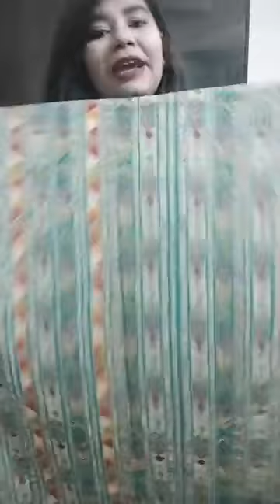Cotton collections are available at our store